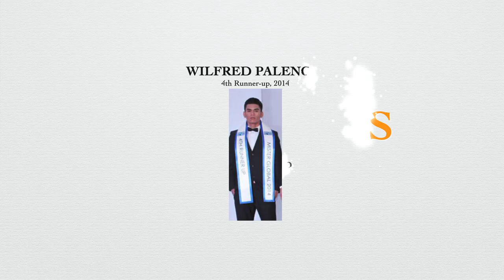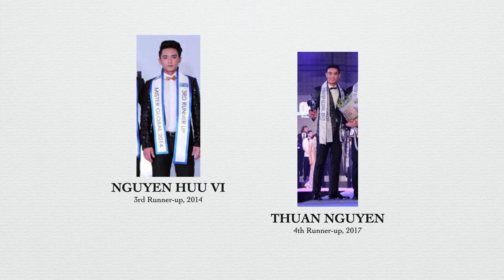Asian Countries' Rankings in MISTER GLOBAL (2014 to 2019) by Runners-up & Winners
These are the rankings of Asian countries in Mister Global from 2014 to 2019 according to runners-up and winners. Here they are:

5 Philippines & Singapore (tie)
4
3
2
1